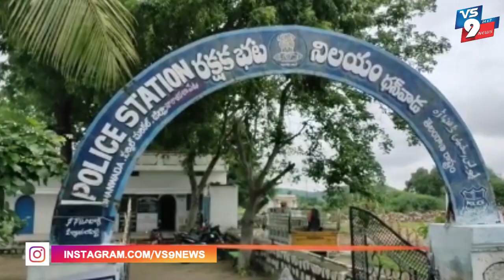అక్రమంగా తరలిస్తున్న ఇసుక ట్రాక్టర్లు పట్టివేత ||VS9NEWS